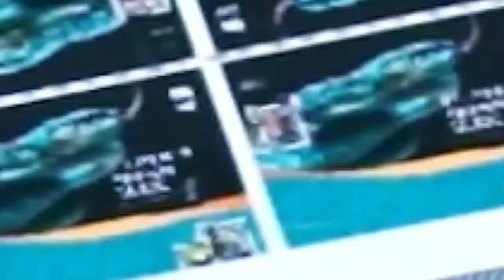Speedmaster 2020 Generation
The most intelligent Speedmaster yet offers you innovative solutions and thanks to extensive configuration options for the most demanding requirements in commercial, label, and packaging printing.

▬ Speedmaster Product Portfolio  ▬▬▬▬▬▬▬▬▬▬▬▬
70 x 100
► Speedmaster CX 92
► Speedmaster SX 102
► Speedmaster CX 104
► Speedmaster XL 106
50 x 70
► Speedmaster SX 74
► Speedmaster CX 75
► Speedmaster XL 75
► Speedmaster XL 75 Anicolor 2
35 x 50
► Speedmaster SX 52